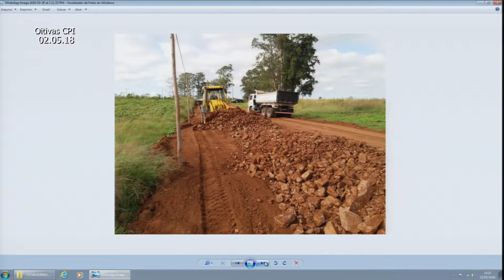Andamento do trabalho da CPI - 02.05.2018